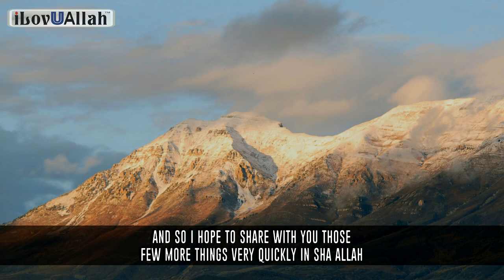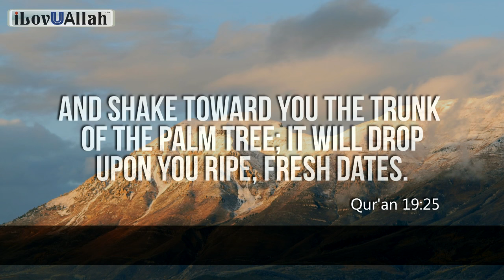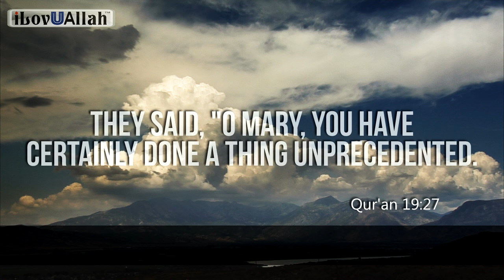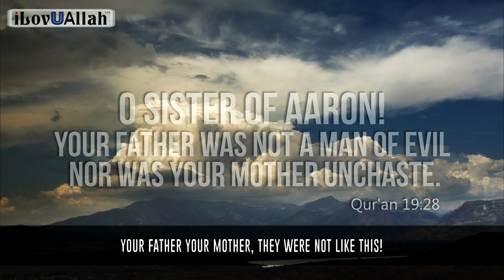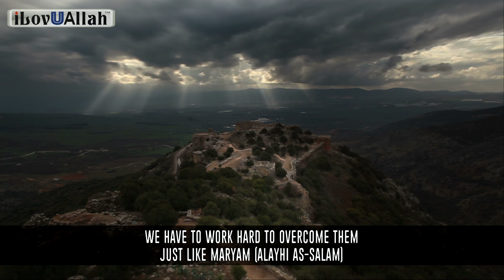The Birth Of Jesus (Isa) | *Inspiring Story*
The birth of Jesus (Isa), an inspiring speech by brother Wafiq Syed.